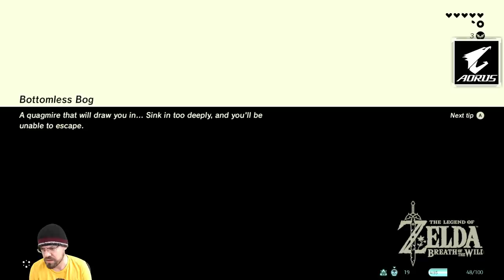Let's Play The Legend Of Zelda: Breath Of The Wild With CohhCarnage - Episode 23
In this playthrough from two years ago, Cohh takes a look at The Legend Of Zelda: Breath of the Wild. Shout out to Nintendo for the Youtube Policy change.